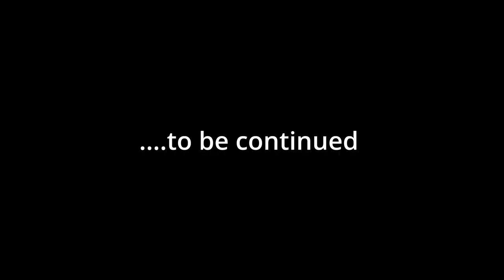eBay Sucks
Main Camera: Nikon Z6 II
Travel Lens: Nikon 24-120 f/4
Normal Lens: Nikon 40mm f/2
Wide Prime: Nikon 28mm f/2.8
Small Vlog Camera: Sony ZV-1
Action Camera: DJI Osmo Action

Film Camera: Canon AE-1 + 50mm f/1.8 & 28mm f/2.8
Pocket Film Camera: Olympus Stylus